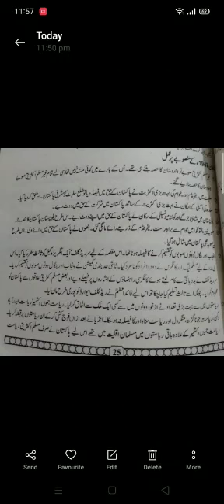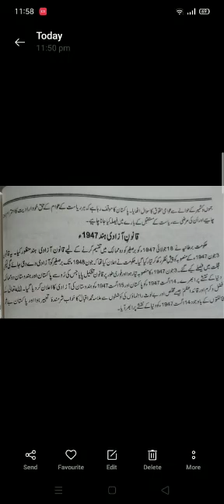2nd year pak.studies (22-12-2020)